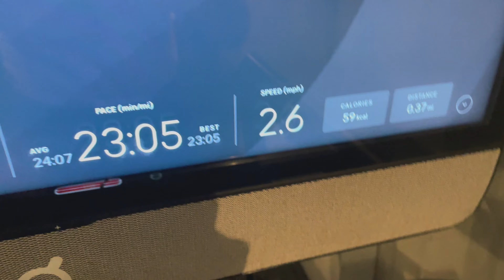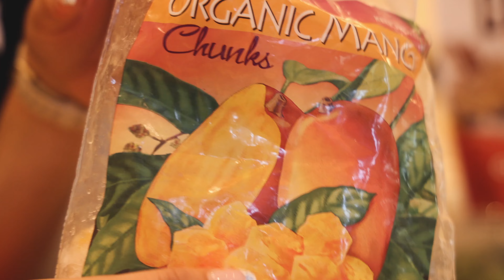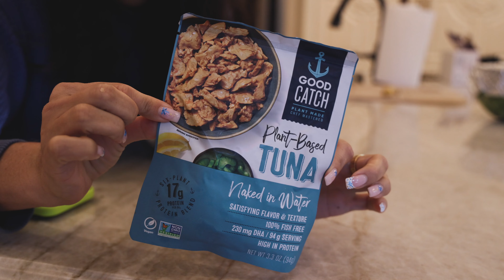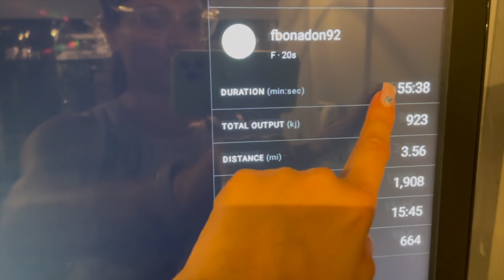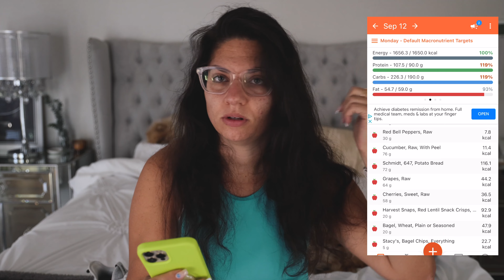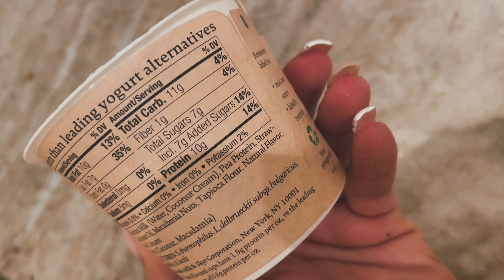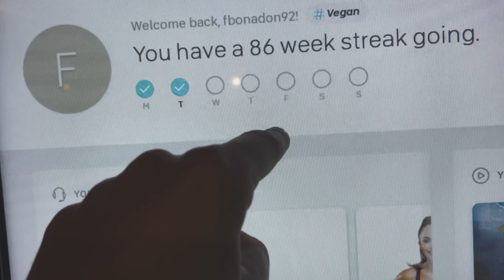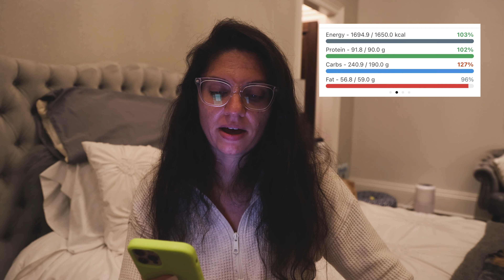losing the final 10 pounds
hi friends today we are starting the weight loss vlogs! *please remember* if you are here for recipe videos they are not going anywhere, I have a new one coming on Saturday! In these videos I will compile a few days of eating, workouts, and life to help give you ideas. This will contain things like calorie counting, macros, etc I always give a warning before I discuss any numbers. If this video isn't for you I understand, but I hope if you are looking for weight loss recipes, easy recipes, or just curious to see how I balance weight loss and food blogging you will find this interesting! xo

0:00 Thursday
2:38 Friday
7:00 Saturday
9:09 Monday
14:54 Tuesday

Recipes From Video
*I weigh everything in grams so that will be how I give measurements

Kitchen Scale
Catalina Crunch
Harvest Snap Peas
647 Bread
Plant Based Tuna
My Blender
My Running Sneakers
My Fitbit

Friday Breakfast - Smoothie Bowl
47G chocolate protein powder - dymatize chocolate
73g frozen mango chunks
52g frozen banana
28g spinach
10g pb fit
14g jell-o cheesecake pudding mix
1/4 cup (60ml) nondairy milk
Ice cubes
10g catalina crunch cereal - cinnamon toast
3g trader joes toasted coconut granola

Friday Lunch - recipe comes Saturday in my 30 min meals video

Saturday Breakfast - Breakfast Sandwich
73g vegan just egg
2 slices 647 Italian bread
1/2 slice violife cheddar cheese
33g tofurky hickory smoked slices
5g trader joes hot pepper
150g watermelon

Saturday Dinner - Pizza Recipe
200g pizza dough
40g pizza sauce
1 tbsp (5g) vegan parmesan
36g violife mozzarella shreds
12g trader joes italian pepper spread

Monday Lunch - "Tuna" Salad Sandwich
1 pouch Good Catch Fish-Free Tuna
25g Follow Your Heart Vegenaise
30g red bell pepper
75g cucumber
2 slices 647 potato bread
64g grapes
58g cherries
20g harvest snap peas

Monday Dinner - Tofu Bowl
113g trader joes sriracha tofu
72g trader joes rice medley
130g frozen broccoli
56g frozen corn

Monday Dessert - Vegan Yogurt
150g siggi's strawberry plant-based yogurt
11g jell-o cheesecake pudding mix
5g maple syrup

Tuesday Breakfast - Breakfast Sandwich & Shake
64g vegan just egg
2 slices 647 potato bread
1/2 slice violife cheddar
22g tofurky slices
60g frozen banana
18g chocolate protein powder - dymatize
72g strawberries
8g jell-o cheesecake mix
1/3 cup (80ml) nondairy milk
12g catalina crunch

Tuesday Lunch - recipe coming Saturday in 30 min meals & leftover pizza

Tuesday Dinner - Pasta & Salad
180g iceberg lettuce
80g cucumber
20g tomato
25g sliced olives
18g pepperoncini
Lemon juice, salt, pepper, 1g vegan cheese
80g banza
40g tomato sauce

Tuesday Dessert - Frozen Yogurt
62g oatly vegan frozen yogurt marshamllow
8g catalina crunch cinnamon toast

A lot of this stuff was on sale when I bought it plus i have some Abercrombie rewards, so some of this may be back at it's original full price now.